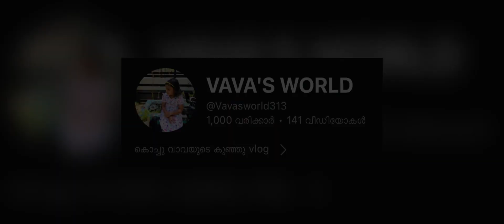1k subscribers |Thanks all